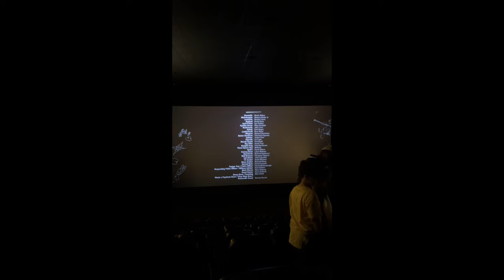VLOG: PINTADO O BANHEIRO, RESUMO DA SEMANA